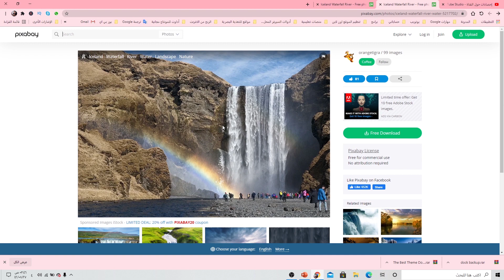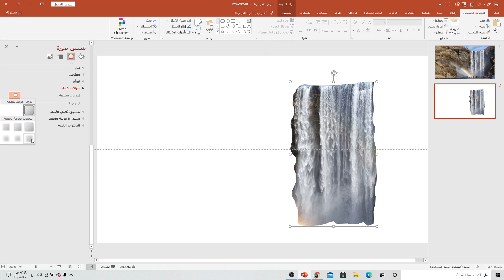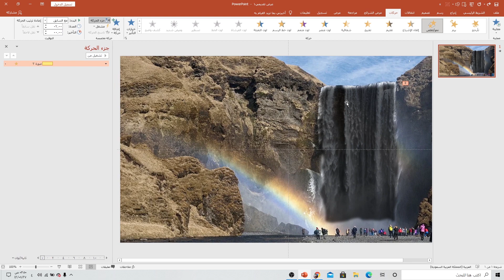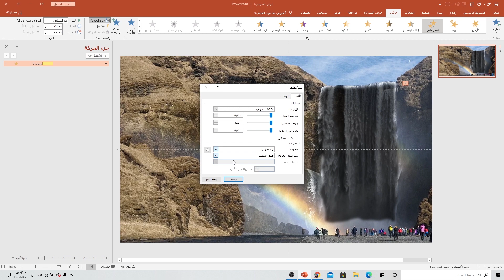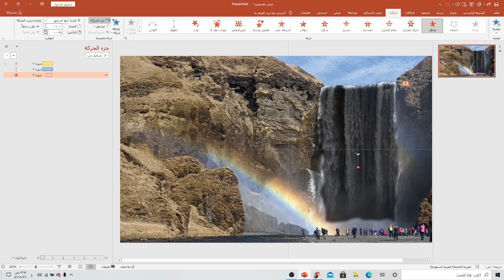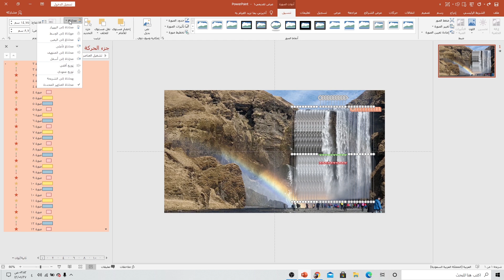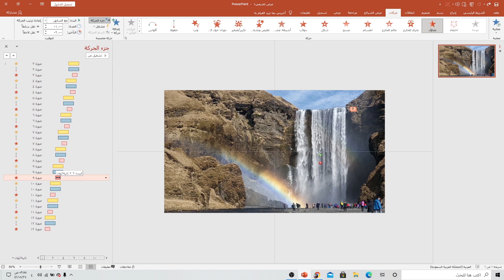اجعل صورك فيها حياة مع البرنامج المذهل بوربوينت | احتراف التأثيرات الحركية